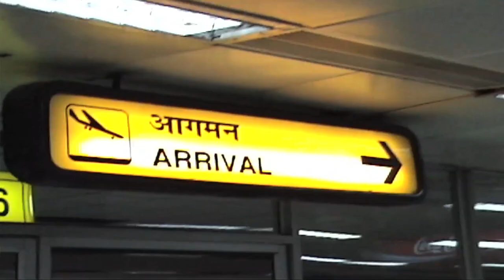TEDxSF - Ozomatli with Josh Kun - At the Edge of Urban Identity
The motto of multi-racial Los Angeles band Ozomatli used to be "We take you around the world by taking you around L.A." In a session hosted and narrated by scholar and author Josh Kun, the band will mix story and sound to explore the challenges and promises of musical identities in a global age defined by extremes of scarcity and abundance, from the streets of L.A. to the orphanages of Nepal and Burma to the levees of New Orleans. How can music preserve traditions while inventing new ones, healing wounds while imagining new spaces of hope? From backyard Mexican rancheras to Arabic funk, from flamenco dancehall tocumbias for the dead, this will be a sonic trip to the global edges of contemporary urban identity.